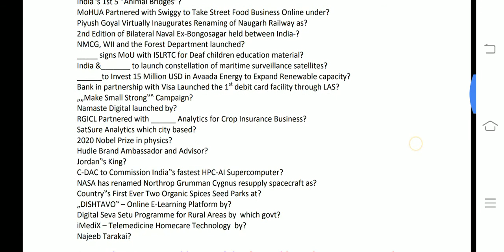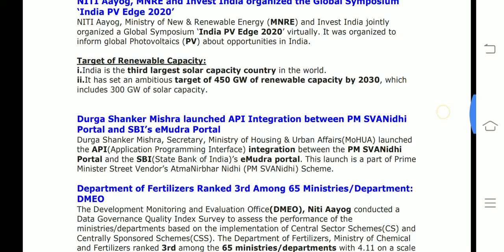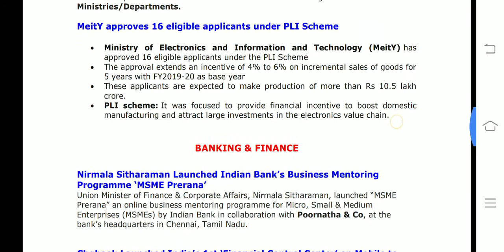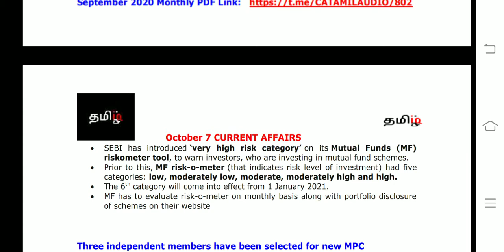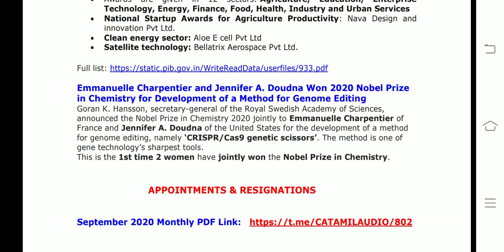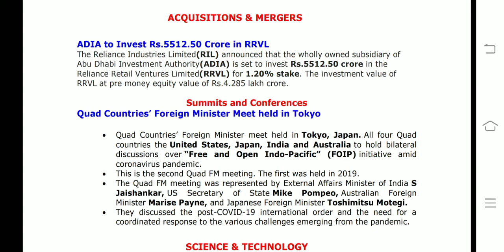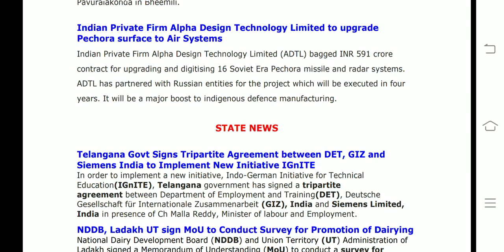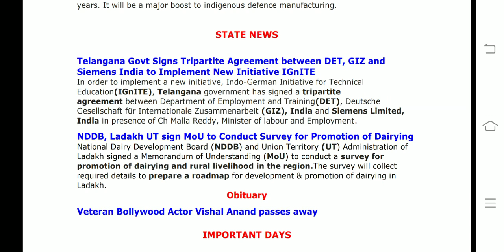OCTOBER 7 CA(tamil) RBI/SBI/IBPS2020 - tamiliq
This video covers All  current affairs of OCTOBER 7  2020

September monthly all in one pdf link

 if any suggestions feedback kindly mention in comments#tamiliq
This video covers All  current affairs of OCTOBER 6  2020